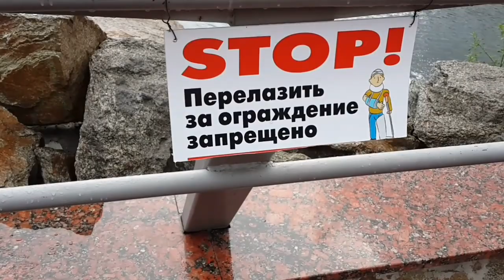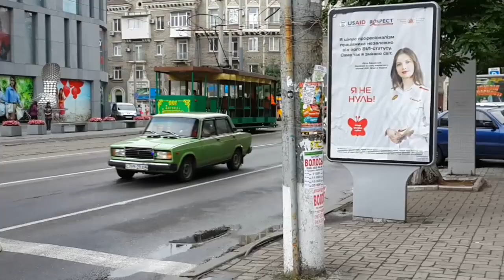ВЛОГ ❤ СЕМЬЯ ДРУЗЕЙ ИЗ КИЕВА